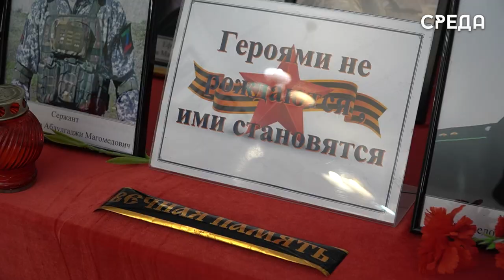Награждение Орденом Мужества погибших каспийчан в ходе СВО прошло в библиотеке им. Ф. Алиевой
В библиотеке им. Фазу Алиевой г. Каспийска прошла церемония вручения орденов мужества семьям погибших бойцов СВО. Мичман Хабиб Магомедов, сержант Абдулгаджи Гаджиомаров и младший сержант Абубакар Бондаренко отважно защищали родину, проявив мужество и героизм. Выразить соболезнования и слова поддержки прибыл заместитель главы Каспийска Гусейн Ункилов.